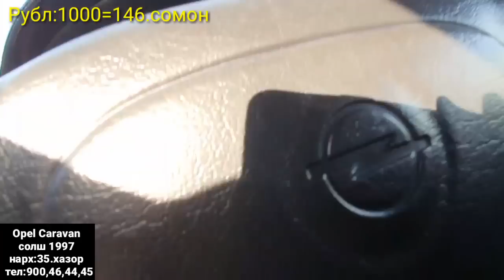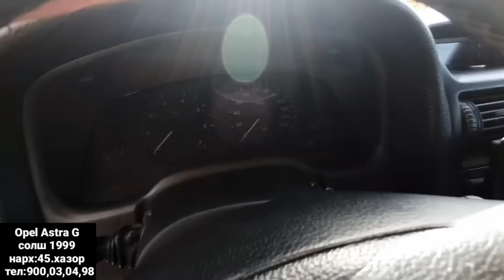Мошинбозори Душанбе!Opel Caravan ПРАСТОЙ,Astra G ХАЧБЕК,Toyota Corolla3,Mersedes Comresor,Daewo Mati